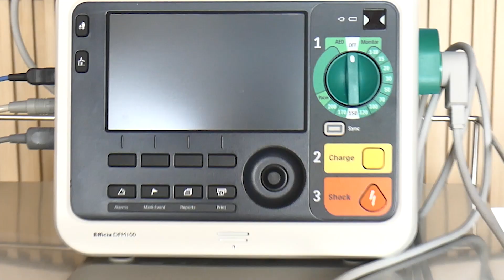ชุมพร กรมเชื้อเพลิงธรรมชาติ-เชฟรอนประเทศไทยและ บริษัทร่วมทุน มอบอุปกรณ์การแพทย์ให้ศูนย์โรคหัวใจ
ชุมพร กรมเชื้อเพลิงธรรมชาติ-เชฟรอนประเทศไทยและ บริษัทร่วมทุน มอบอุปกรณ์การแพทย์ให้ศูนย์โรคหัวใจ รพ.ชุมพรฯ
ห้องประชุมหมอพร 2 ชั้น 5 รพ.ชุมพรเขตอุดมศักดิ์ นายวิสาห์ พูลศิริรัตน์ ผวจ.ชุมพร พร้อมด้วย นพ.อธิคม บัวเลิศ รอง.ผอ.รพ.ชุมพรเขตอุดมศักดิ์ นายสุนทร ไทรชมภู รอง.ผอ.รพ.ชุมพรเขตอุดมศักดิ์ พญ.ปาริชาติ บุญมี อายุรแพทย์โรคหัวใจ รพ.ชุมพรเขตอุดมศักดิ์ นายเกรียงไกร บัวมี พลังงาน จ.ชุมพร และเจ้าหน้าที่ รพ.ชุมพรเขตอุดมศักดิ์ ให้การต้อนรับ น.ส.พรสุรีย์ กอนันทา รองประธานกรรมการบริหาร บ.เชฟรอน(ประเทศไทย) จำกัด พร้อมด้วย น.ส.วิภาวัณย์ ว่องวีรชัยเดชา เลขาฯ กรมเชื้อเพลิงธรรมชาติ นายกชกร เกียรติไพบูลย์ วิศวกรชำนาญงาน น.ส.ภิรมย์ บัวอยู่ เจ้าหน้าที่ บ. เชฟรอนและ บ.ผู้ร่วมทุนสัมปทานในอ่าวไทย ที่มาบริจาคอุปกรณ์ทางการแพทย์ให้แก่ศูนย์โรคหัวใจ รพ.ชุมพร
นายวิสาห์ พูลศิริรัตน์ ผวจ.ชุมพร กล่าวว่า ในนามของพี่น้องชาวประชาชนชาวชุมพร ต้องขอขอบคุณบริษัท เชฟรอน ออฟชอร์(ประเทศไทย) จำกัด ,บริษัท มิตซุย ออยล์ เอ็กซโปลเรชั่น จำกัด ,บริษัท ปตท. สำรวจและผลิตปิโตรเลียม จำกัด (มหาชน) ,บริษัท พลังโสภณ จำกัด และ บริษัท คริสเอ็นเนอร์ยี่(กัลฟ์ ออฟ ไทยแลนด์) ลิมิเต็ด  ที่ร่วมบริจาคอุปกรณ์ทางการแพทย์ 3 รายการ ประกอบด้วย เครื่องตรวจหัวใจด้วยคลื่นเสียง  1 เครื่อง เครื่องกระตุ้นหัวใจแบบไบเฟสิค พร้อมออกซิเจนในเลือด 1 เครื่อง เครื่องวัดออกซิเจนและคาร์บอนไดออกไซด์ และ เครื่องควบคุมการให้สารละลายทางหลอดเลือดดำ 1 เครื่อง เป็นเงินทั้งสิ้น 3,141,948 บาท(สามล้านหนึ่งแสนสี่หมื่นหนึ่งพันเก้าร้อยสี่สิบแปดบาทถ้วน)
ให้แก่ ศูนย์โรคหัวใจและหลอดเลือดอาภากรเกียรติวงศ์ โรงพยาบาลชุมพรเขตรอุดมศักดิ์ โดยก่อนหน้านี้ประมาณช่วงเดือน มิถุนายน 2563 ได้บริจาครถพยาบาลเคลื่อนที่พร้อมอุปกรณ์ช่วยชีวิตฉุกเฉิน 1 คัน มีมูลค่า 3,140,450(สามล้านหนึ่งแสนสี่หมื่นสี่ร้อยห้าสิบบาทถ้วน) มาแล้ว    ทั้งนี้ เพื่อช่วยสร้างความเท่าเทียมด้านการรักษาพยาบาลให้ประชาชนในชุมพร และยังช่วยเพิ่มศักยภาพให้แก่ ศูนย์โรคหัวใจและหลอดเลือดอาภากรเกียรติวงศ์ โรงพยาบาลชุมพรเขตรอุดมศักดิ์ ให้มีความพร้อมในการรักษาให้แก่ประชาชนอีกทางหนึ่งด้วย
พญ.ปาริชาติ บุญมี อายุรแพทย์โรคหัวใจ กล่าวเสริมว่า รพ.ชุมพรเขตอุดมศักดิ์ เป็น โรงพยาบาลขนาด 509 เตียง เราใช้ตัวชี้วัดหรือ เค พี ไอ 5 ตัว และพบว่า ก่อนที่จะเปิดศูนย์ฯ มีผู้ป่วยมาเสียชีวิตที่ โรงพยาบาลมากกว่าเกณฑ์และมีแนวโน้มเพิ่มขึ้น แต่หลังเปิดใช้ศูนย์โรคหัวใจและหลอดเลือดอาภากรเกียรติวงศ์ โรงพยาบาลชุมพรเขตรอุดมศักดิ์แห่งนี้ ก็อยู่ในภาวะที่ รพ.ชุมพรฯควบคุมได้และอยู่ในเกณฑ์ที่กระทรวงฯ กำหนด    ทั้งยังช่วยลดความสูญเสียได้อย่างมีประสิทธิภาพอีกทางหนึ่งด้วย และยังสร้างบุคคลกรทางการแพทย์โรคหัวใจเพิ่มขึ้นเพื่อเสริมศักยภาพให้แก่สถานพยาบาลแห่งนี้ ตามนโยบายของ พญ.ปัทมาพันธ์ อนันตาพงศ์ ผอ.รพ.ชุมพรเขตรอุดมศักดิ์ ที่ตั้งวิสัยทัศน์ที่ว่า “โรงพยาบาลระดับเชี่ยวชาญ บริการเป็นเลิศ บุคคลากรมีความสุข“ ต่อไป.//
ภาพ-ข่าว ประสิทธิ์ ลีฬหคุณากร/ชุมพร